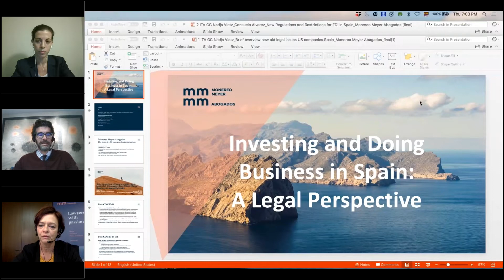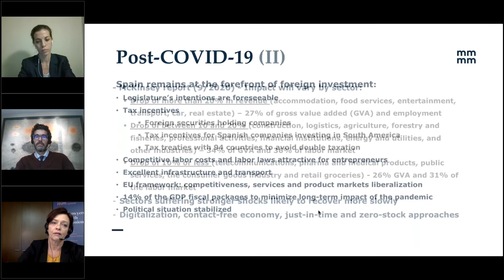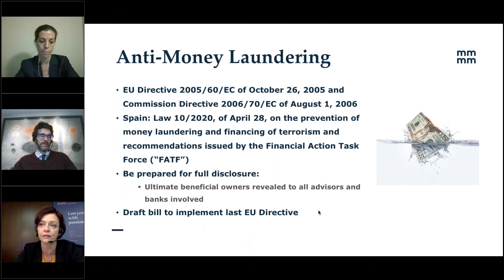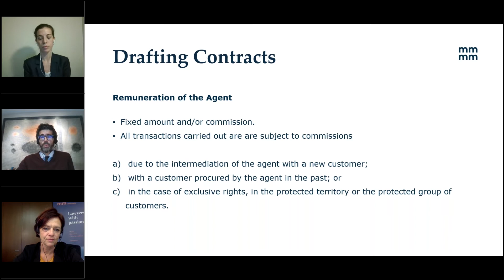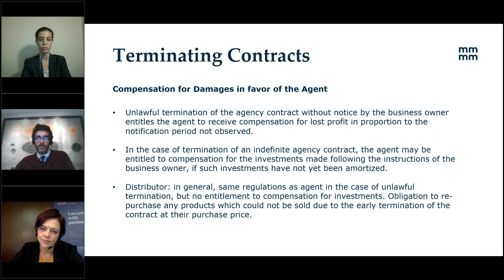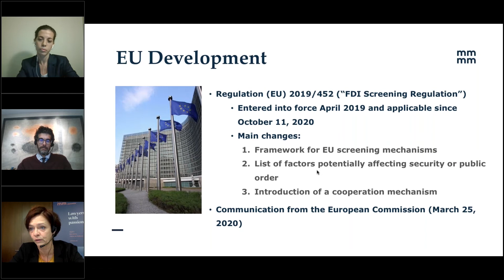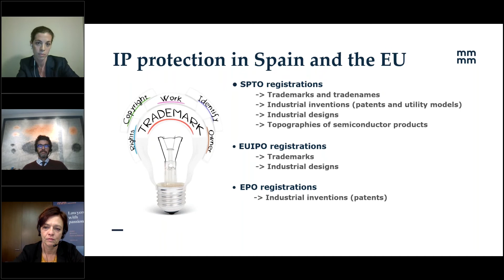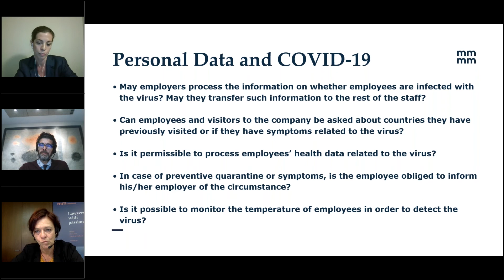Harris Sliwoski Webinar: Investing and Doing Business in Spain: A Legal Perspective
Harris Sliwoski attorney Nadja Vietz, presents "Investing and Doing Business in Spain: A Legal Perspective".

If you have any questions about investing or doing business in Spain, email firm[at]Harris-sliwoski.com